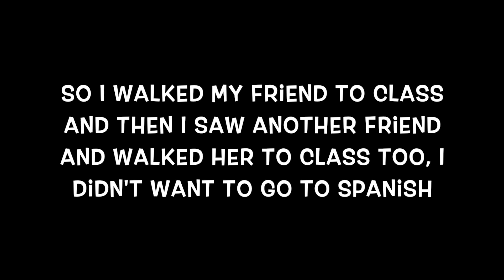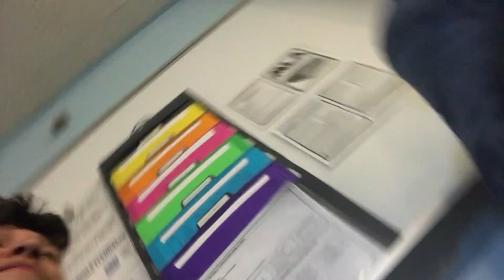VLOG#1 | THIS GIRL STOLE MY AIRPODS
This video is about VLOG#1 | THIS GIRL STOLE MY AIRPODS

This week's video is just a vlog on my day going to school!!

I will be doing vlogs every other week and the weeks in between I will be posting videos of random ideas that come to my head, on snapchat I keep everyone updated on what the next video is and when it will be posted, I try my best to post weekly and post by Wednesdays.

If you would like to add me on social media please look below